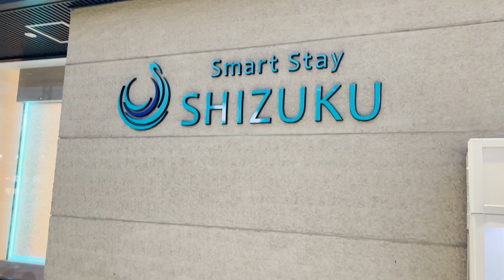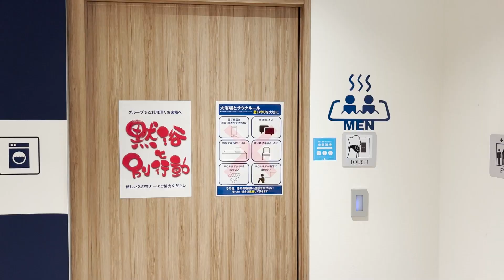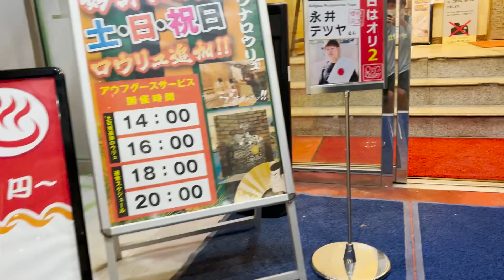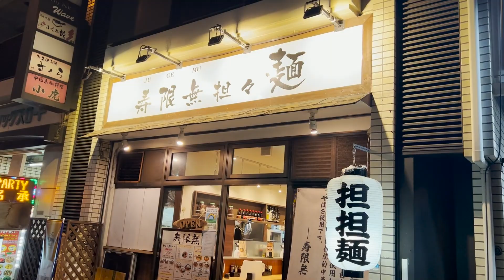【上野サウナ】サクッとサウナハシゴを楽しむ29歳男【SHIZUKU】【オリエンタル2】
【Smart Stay SHIZUKU 上野駅前】

【上野ステーションホステル オリエンタル2】

名前：キイロマッキー（本名ではない）
出身：秋田県
年齢：29歳
仕事：元SE、その前は介護施設管理者
趣味：サウナ、筋トレ、読書、サッカー観戦、モンスト